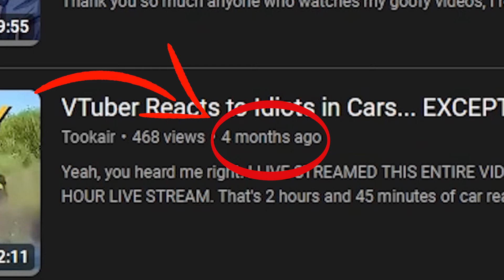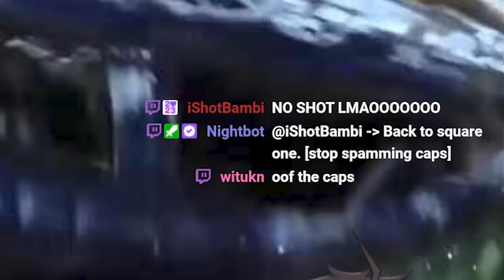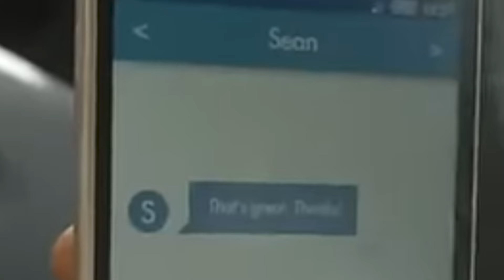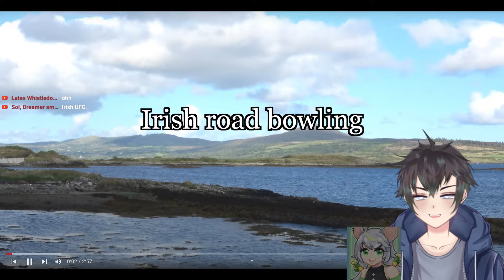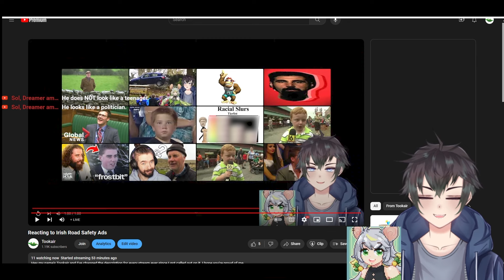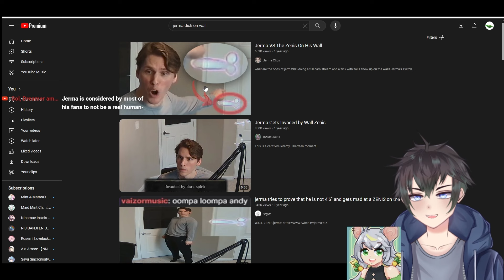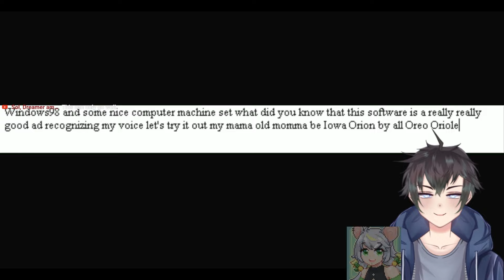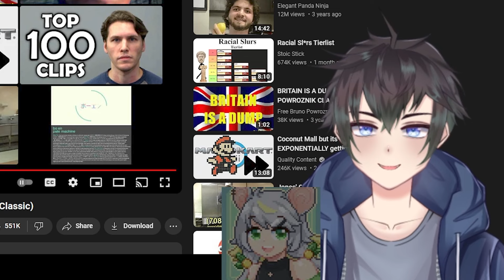VTUBERS React to Irish Road Safety Ads (and other things)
THEY"RE LITERALLY ONE OF THE HOMIES OF ALL TIME SO IF YOU DON'T GO AND BE NICE TO THEM IM GOING TO BE SAD.

Idiots in cars? Nah, we got Irish Road Safety Ads! What do you get when you get two Vtubers to watch them? I don't know man just watch the video please!

Hey! I live stream on both YouTube and Twitch now! so if you'd like to catch videos like this being filmed live, try to stop by sometime!